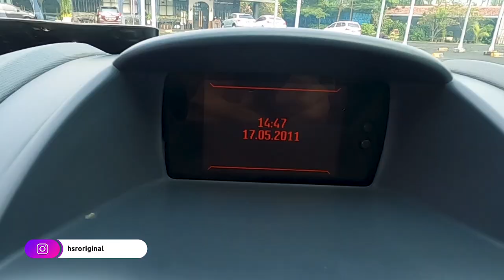Modifikasi Ford Fiesta Bagged Rocket Bunny